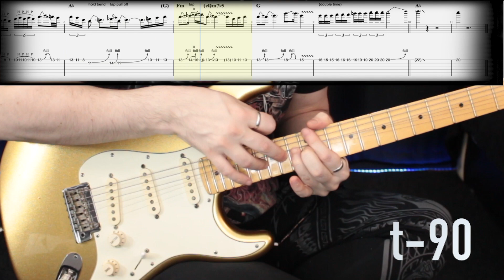Steelheart - She's Gone SOLO (Lesson)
Текст в Guitar Pro может отличаться от сыгранного.

The actual playing may differ from the TAB.